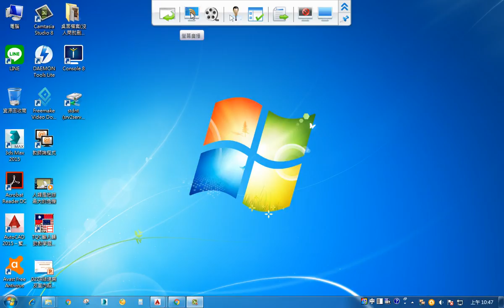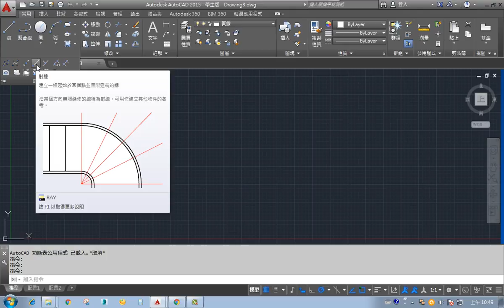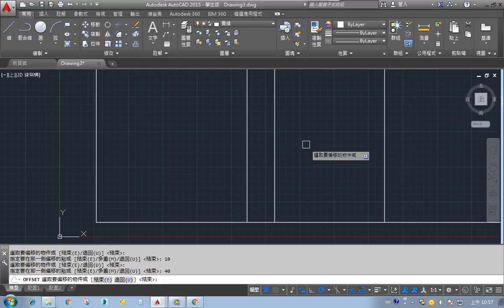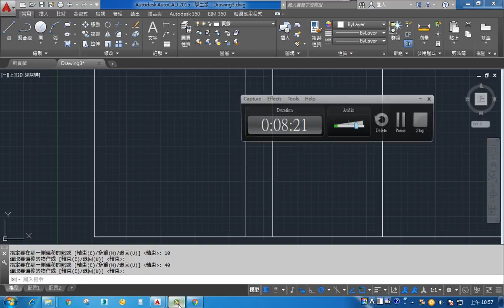德鍵2017綠建築 0307 03